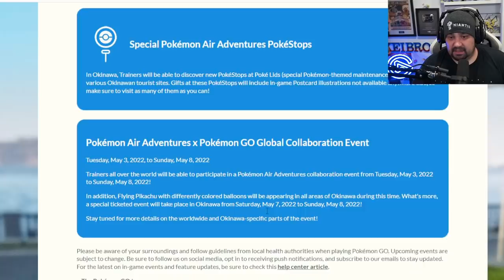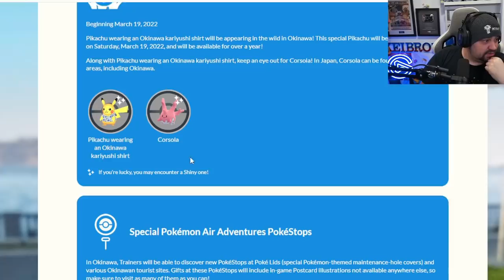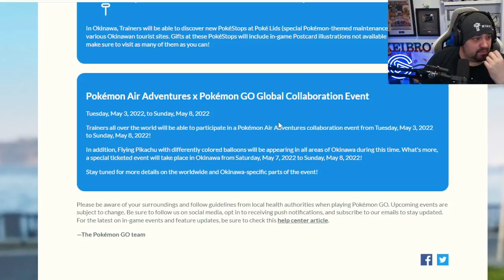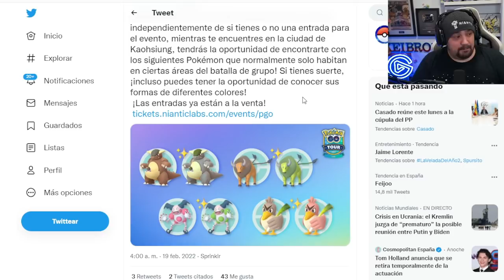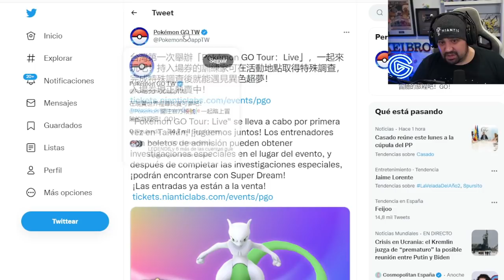¡NOVEDADES IMPORTANTES! UNBOXING, EVENTO OKINAWA, REGIONALES y MEWTWO SHINY en Pokémon GO [Keibron]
Keibrons, hoy os traigo: ¡NOVEDADES IMPORTANTES! UNBOXING, EVENTO OKINAWA, REGIONALES y MEWTWO SHINY en Pokémon GO [Keibron]